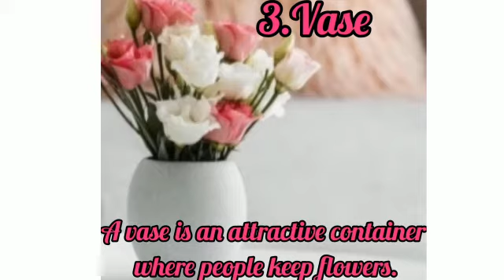Vocabulary words:Bloom /Bunch/Vase